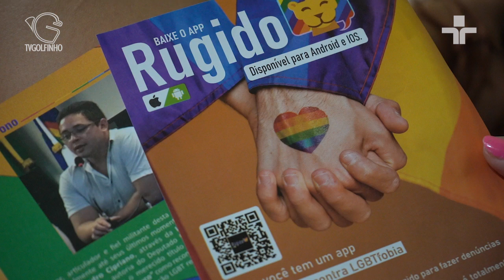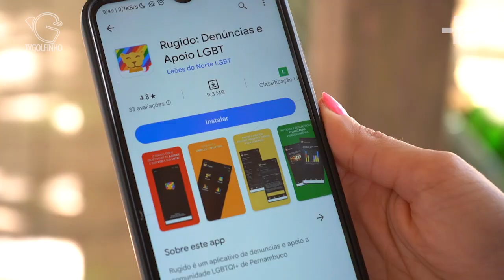Jornal da Ilha - Rede LGBT do interior de PE chega a Fernando de Noronha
Reportagem: Karol Vieira
Imagens: Edmilson Tanaka
Edição: Karol Vieira